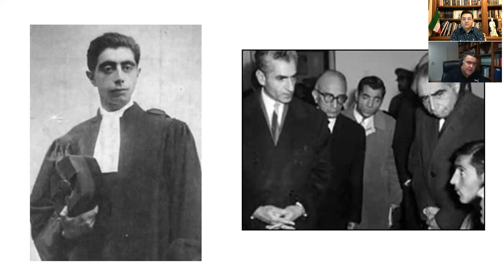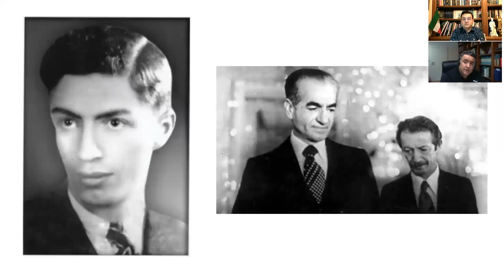بررسی تاریخ معاصر ایران بر پایه تحلیل فرهنگی توضیحی جنبش رنسانس ایرانی بخش 21